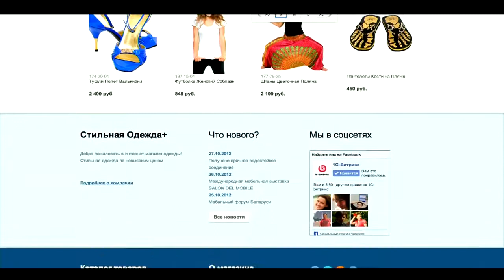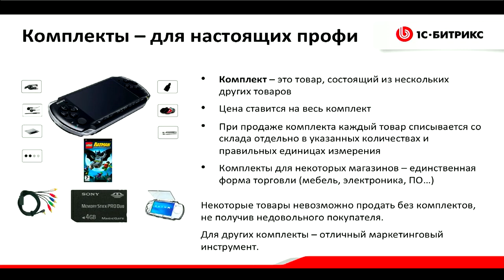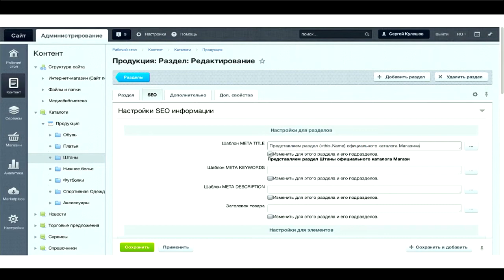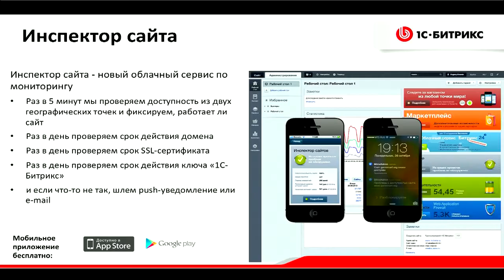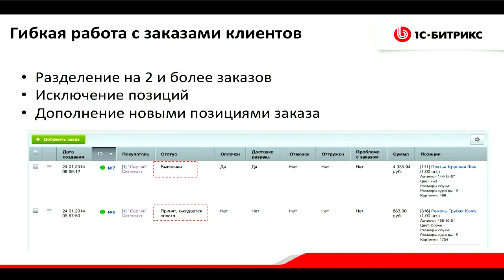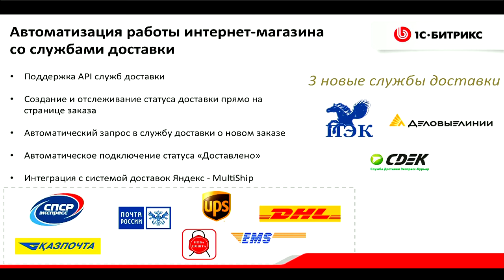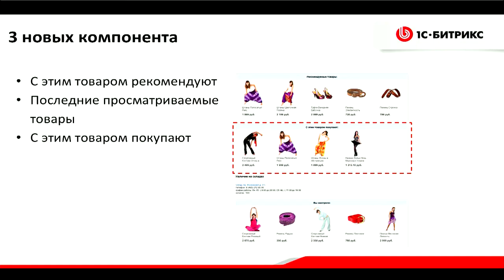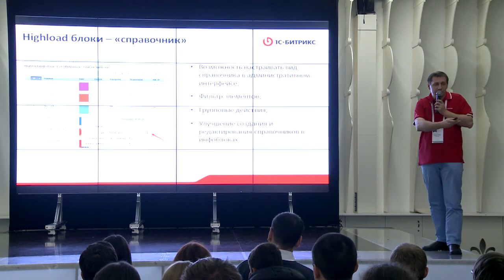Интернет-торговля: все для современных интернет-магазинов.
Докладчик: Юрий Волошин «1С-Битрикс», продукт менеджер.

Гибкое управление заказами Интернет-магазина для построения эффективной работы бэк-офиса, снижения объема рутинных процессов и повышения качества обслуживания клиентов; новый продукт для крупных интернет-магазинов «1С-Битрикс: Enterprise» и многое другое.